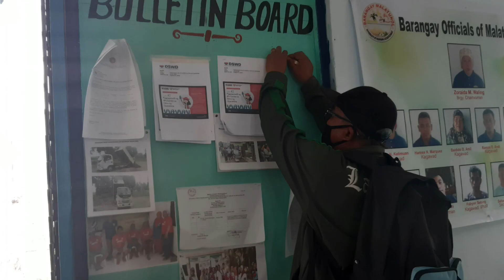EFDS Topic #2: Pagpapanatili ng 4P's Garden sa Gitna ng Quarantine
This is an info blog for everyone to learn